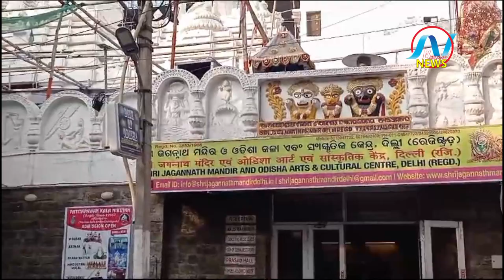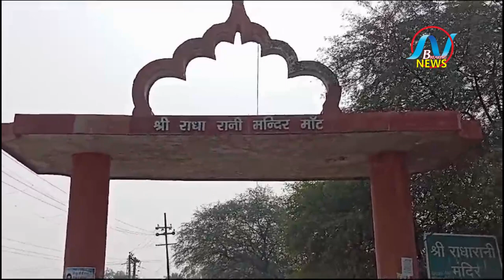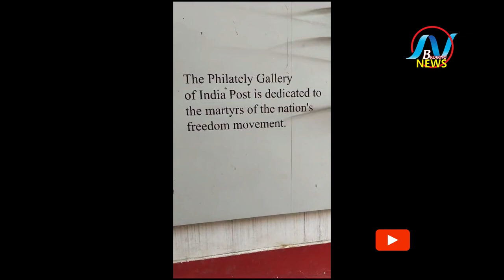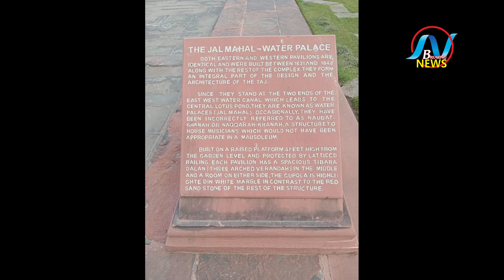ନିଆଳି ଠାରୁ ମଥୁରା ବୃନ୍ଦାବନ ଯାତ୍ରା || PART-4 || NB NEWS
ନିଆଳି ଠାରୁ ମଥୁରା ବୃନ୍ଦାବନ ଯାତ୍ରା
PART-4